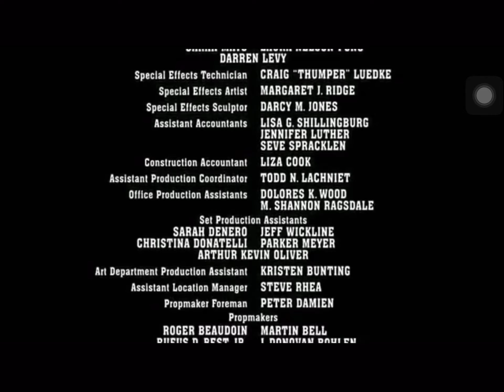Ace Ventura When Nature Calls FX Credits